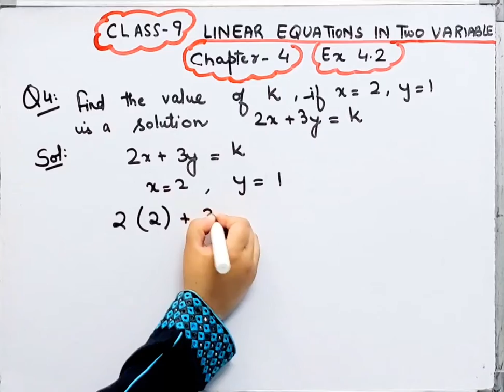Linear Equations in two Variables-Exercise 4.2 I Class 9 Maths I Q.4 I Chapter 4 I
Q.4 I Class 9 I Maths I EXERCISE 4.2 I Linear Equations in two Variables I Chapter 4 I NCERT I CBSE I ‎@brainosolutions